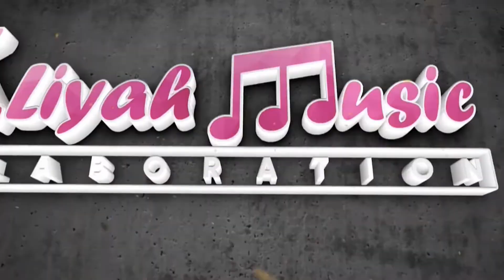TOANG TAMBI - AMEL || ALIYAH MUSIC COLABORATION || SUKAMULYA, TUKDANA IM, 09 JUN 2024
ALIYAH MUSIC COLABORATION ( ORKES PINK )
PIMP : SITI ALIYAH
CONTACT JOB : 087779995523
ALAMAT : JLN. RAYA TAMBI, DESA TAMBI, KEC.SLIYEG, KAB.INDRAMAYU
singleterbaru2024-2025